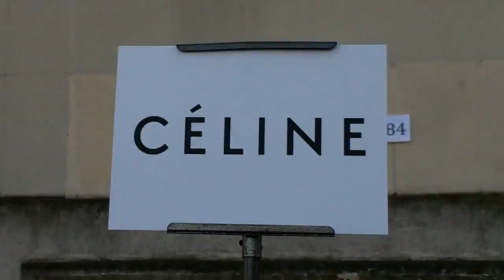Xavier NIEL & Delphine ARNAULT @ Paris Fashion Week 8 mars 2015 Céline show